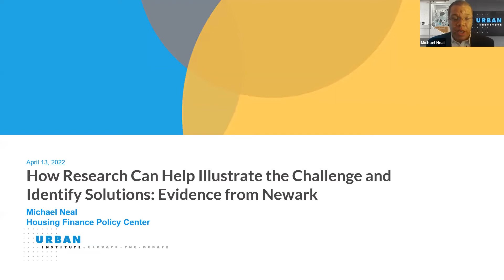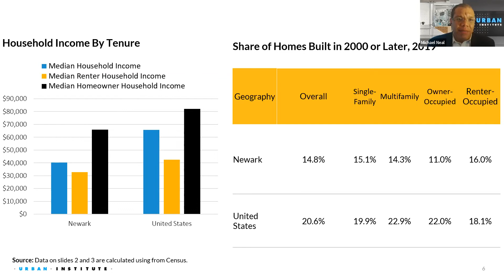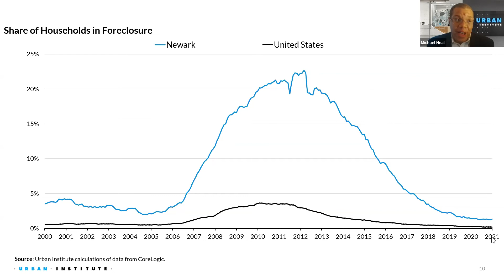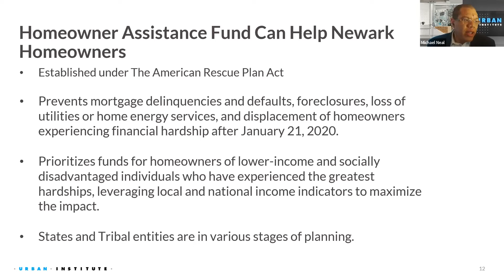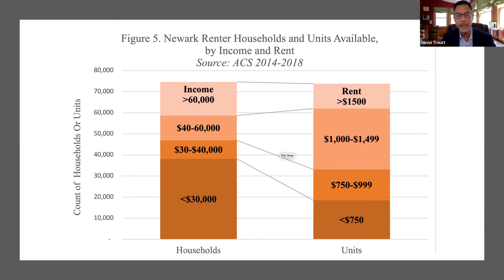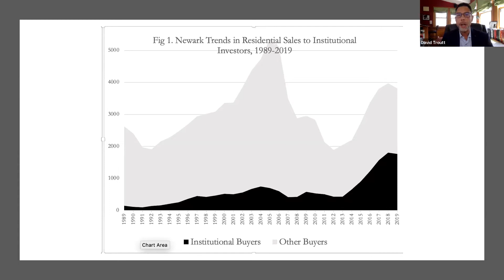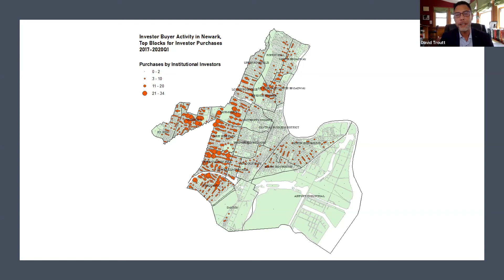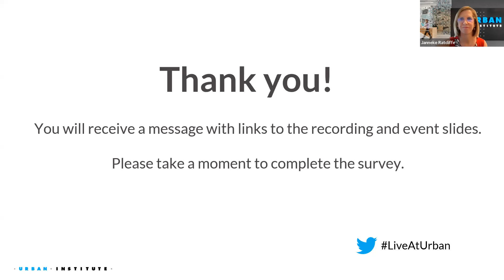Strengthening the Housing Ecosystem to Boost Black and Hispanic Homeownership - Sessions 3 and 4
How Research Can Help Illustrate the Problem and Identify Solutions: Evidence from Newark
- Michael Neal, Principal Research Associate, Housing Finance Policy Center, Urban Institute
- David Troutt, Distinguished Professor of Law, Rutgers Law School
- Laura Sullivan, Director of Economic Justice, New Jersey Institute for Social Justice (moderator)

How Can Public Policymakers Best Support Changemakers Across the Housing Ecosystem?
- Khaatim Sherrer El, Executive Director, Clinton Hill Community Action
- Laura Grannemann, Vice President of Strategic Investments, Rocket Community Fund
- John Restrepo, Chair, Board of Directors, Housing and Community Development Network of - New Jersey
- Reuben Teague, Executive Director, PGIM Real Estate
Vanessa Perry, Nonresident Fellow, Housing Finance Policy Center, Urban Institute; Professor of Marketing, Strategic Management, and Public Policy, The George Washington University School of Business (moderator)

Closing Remarks
- Tiffany Jackson, Director of Inclusive Solutions, Prudential Financial
- Janneke Ratcliffe, Vice President for Housing Finance Policy, Urban Institute